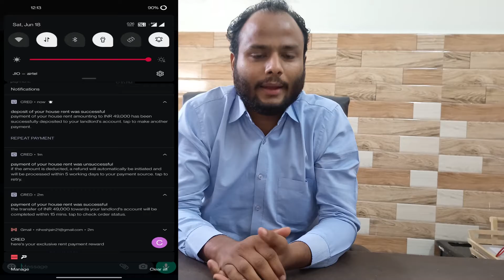DON'T USE CRED APP FOR PAYMENTS OF CREDIT CARDS ! CYBER FRAUD WITH CRED APP !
In this video we have discussed a cyber fraud happened with one of our chartered accountant member. The main aim of this video to aware the peoples to avoid such frauds with them.